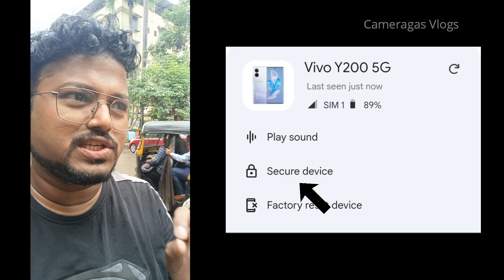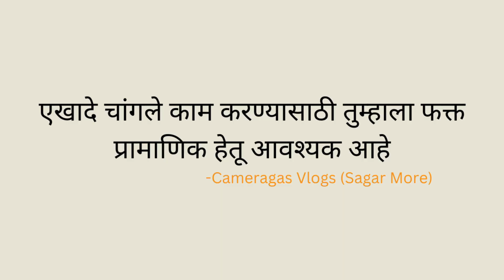Phone tracked using Find My Device App | प्रामाणिक ऑटो रिक्षा मालकाने हरवलेला फोन केला परत | HD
Travel, Wonder, Explore, Create Memories, Leave Footprints👣

My other playlist do watch CLICK ON ↓↓↓↓ LINKS

Veermata Jijabai Bhosale Udyan And Zoo | Spruha's Day Out At Byculla Zoo |

Your Queries.
What is the best budget tourer bike.
Nearest places to visit from Mumbai.
One day outing with family and friends
father and daughter fun time
mother and daughter fun time
what bike you can buy
What bike accessories you can buy and from where